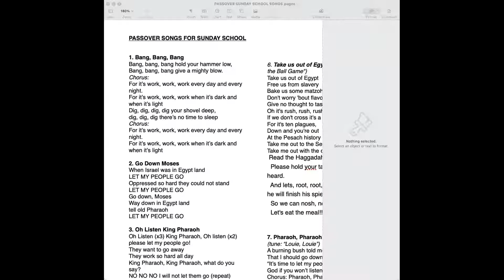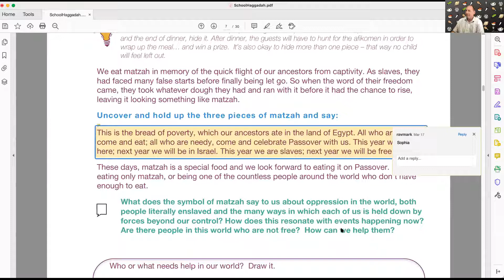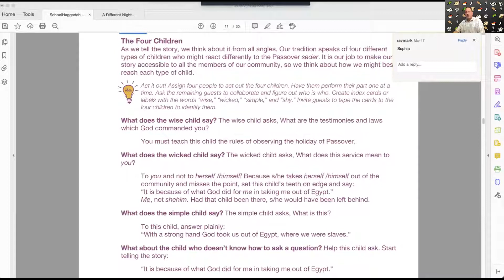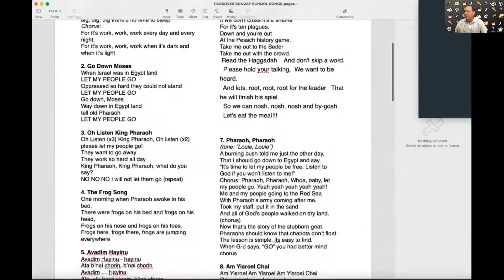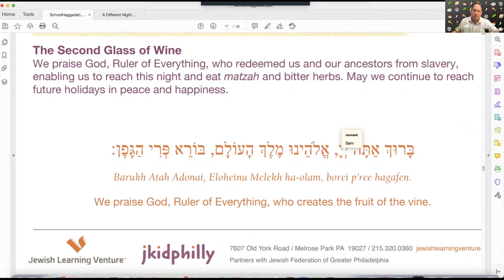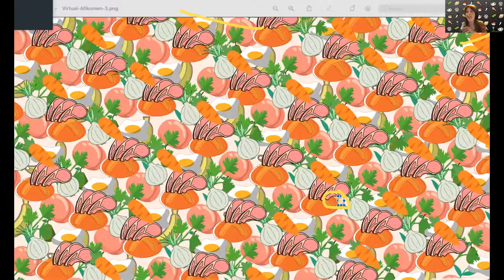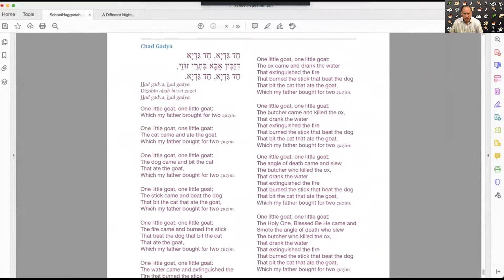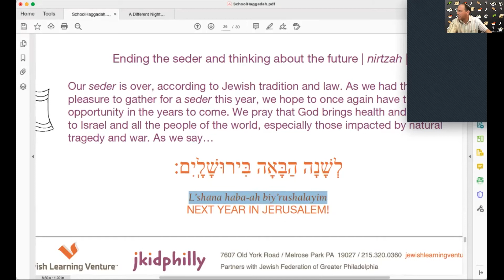TEAM Seder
Beth Ami Religious School Seder.  From March 31, 2021.